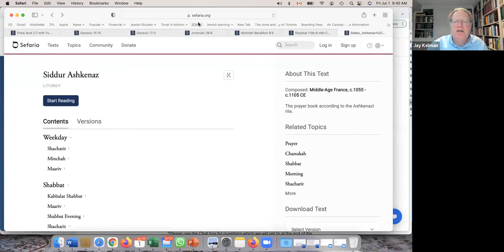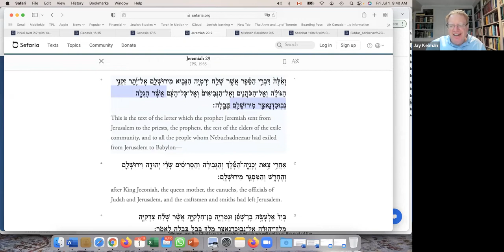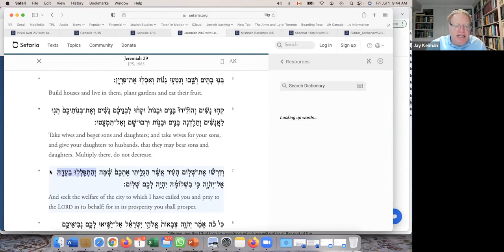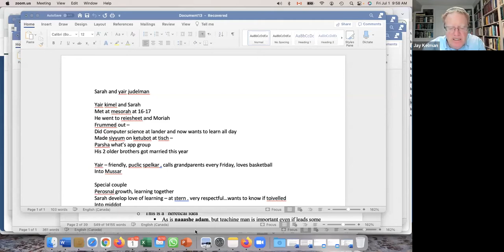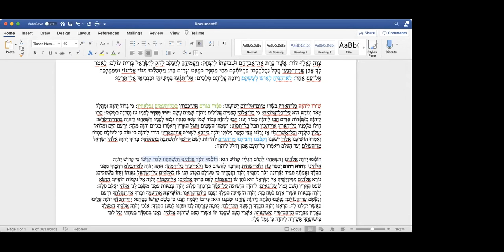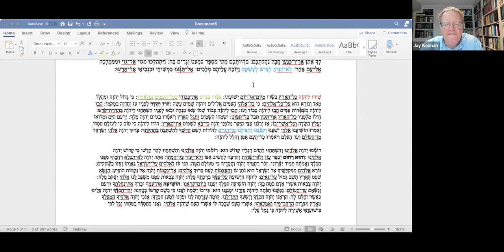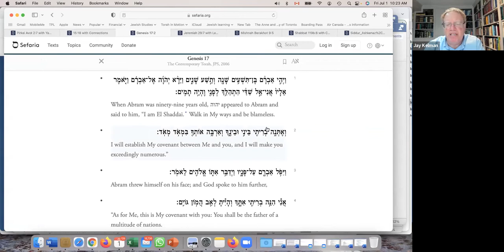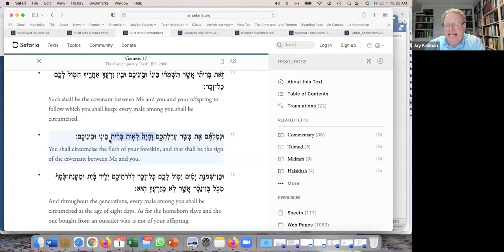A Closer Look at the Siddur (Part 38) || Rabbi Jay Kelman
Hodu Lashem: Part 3; Praying for the Government on Canada Day